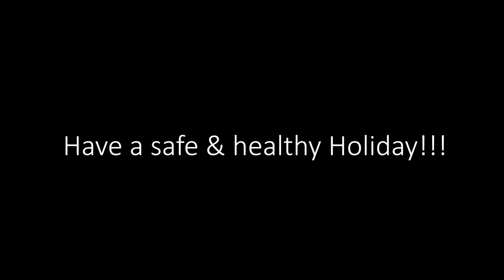Laguna Road Choir Holiday Concert 2020